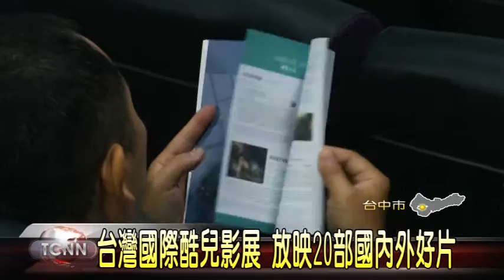大台中新聞-台灣國際酷兒影展 放映20部國內外好片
邁入第三屆的台灣國際酷兒影展，將從14號到18號為止，在台中知名二輪電影院舉辦，帶來12場次、20部國內外拍攝同志題材與多元性別議題的電影作品，其中更有多部榮獲柏林影展的得獎影片，除此之外，今年主辦單位也首度和台中同志遊行結合，希望透過民間合作，讓更多人對於同志議題能夠有更進一步的了解與認識。